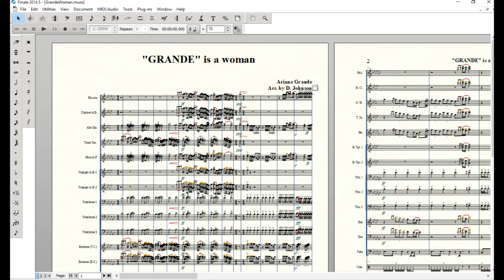" 'GRANDE' is a woman" marching band arrangement (DJohnson)